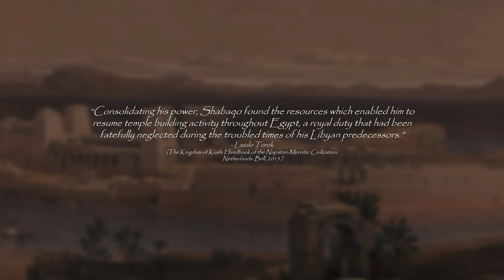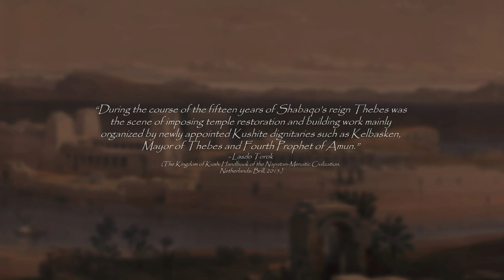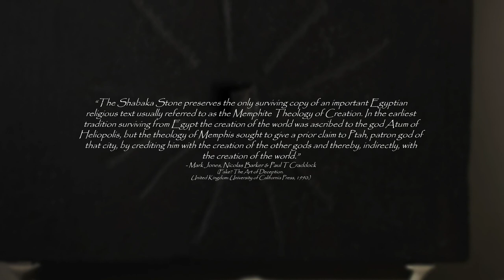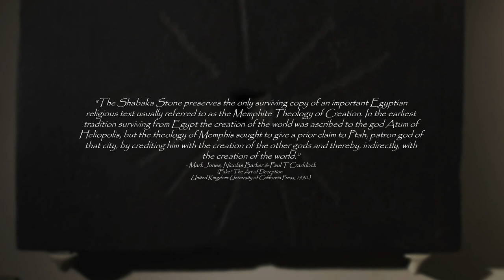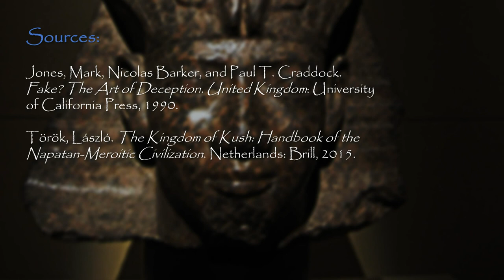The Reign Of King Shabaka & The African Renaissance